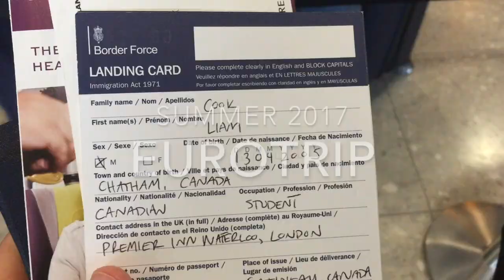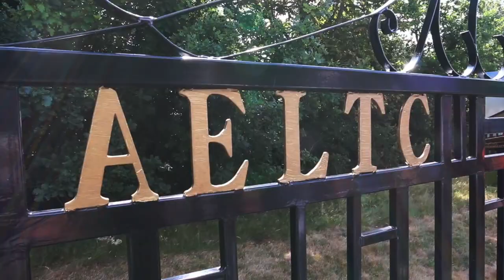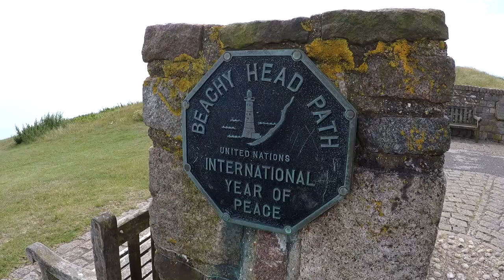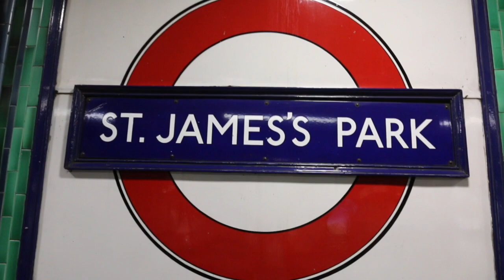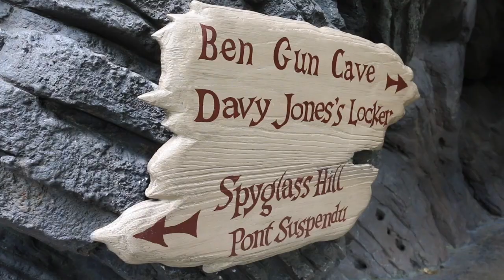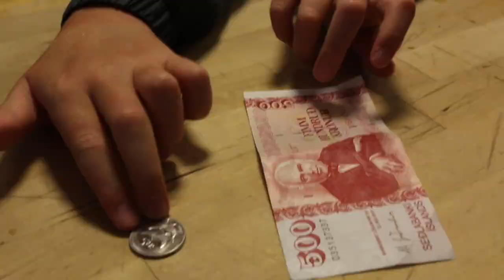Europe 2017 Family Trip video vlog London Paris and Reykjavik!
Highlights from our family trip to Europe in July 2017 - London, Paris and Reykjavik. Wimbledon, Stonehenge, Disneyland Paris, and beautiful countryside. Filmed on a Canon 70D, GoPro Hero 5, and iPhone 6. Watch in HD!